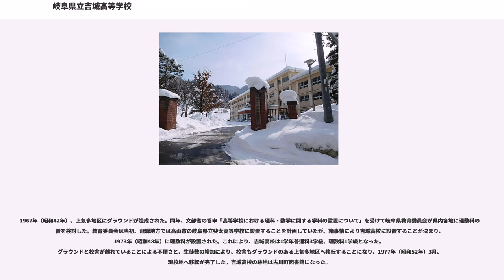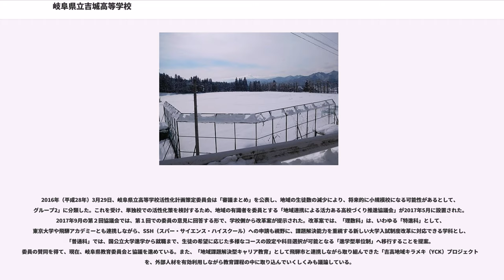岐阜県立吉城高等学校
岐阜県立吉城高等学校（ぎふけんりつ よしきこうとうがっこう）は、岐阜県飛騨市古川町上気多に位置する県立高等学校。学校の通称は吉高。

吉城郡古川町では、第二次世界大戦前より旧制中学校ないし旧制中等教育学校を誘致する動きがあったものの、実際に開校するのは学制改革による新しい高等学校制度も発足を待たねばならなかった。古川町は吉城郡の6村（細江村、小鷹利村、国府村、河合村、坂上村、坂下村）と高校設置に向けた会合を行い、1948年（昭和23年）5月17日に古川町ほか6ヶ村に対し吉城高等学校組合の設立を岐阜県知事から認可された。そして同年11月1日に定時制課程の普通科・農業科・家庭科を設置する組合立吉城高等学校の開校式を挙行した。高校の校舎は、古川町立古川小学校（現・飛騨市立古川小学校）に間借りしている古川町立古川中学校（現・飛騨市立古川中学校）から又借りすることとなった。

1949年（昭和24年）11月3日に古川中学校が是重地区へ新築移転したため、吉城高校の普通科と農業科も古川中学校校舎へ移転し、家庭科は元の古川小学校に残された。1950年（昭和25年）12月18日に吉城高等学校組合議会は、高校の県立移管を推進することを決定し、県立移管特別委員会を設けた。翌1951年（昭和26年）1月の特別委員会では、県立移管を進めるために古川小学校東校舎を古川町から吉城高等学校組合に譲渡し、組合構成町村の共同失業対策事業を導入して校舎前の水田を埋め立て、校地とグラウンドを整備することとした。同年4月、夜間部が開設され、8月にはグラウンド整備工事が着工し、10月に古川町から校舎が譲渡された。

1953年（昭和28年）4月7日、陳情の成果が実り岐阜県立吉城高等学校に移行し、引き続き定時制の3科を置いた。同年6月30日、木造2階建ての本館が竣工し、7月30日に新校舎落成式と県立移管祝賀式を挙行した。なお旧設置者である吉城高等学校組合は1954年（昭和29年）3月31日に吉城高等学校後援会に改称し、学校施設の整備に貢献していくこととなる。

県立移管が実現した吉城高校では、次の目標として全日制課程の設置を掲げ、岐阜県に陳情を繰り返した。その結果、1955年（昭和30年）12月15日に岐阜県教育委員会は吉城高校に全日制普通科の設置を決定し、1956年（昭和31年）4月に全日制普通科が開設された。1958年（昭和33年）、体育館が新築された。そして1963年（昭和38年）に定時制課程がすべて廃止され、全日制普通科のみの学校となった。1965年（昭和40年）、鉄筋コンクリート構造3階建ての校舎が建設された。

1967年（昭和42年）、上気多地区にグラウンドが造成された。同年、文部省の答申「高等学校における理科・数学に関する学科の設置について」を受けて岐阜県教育委員会が県内各地に理数科の設置を検討した。教育委員会は当初、飛騨地方では高山市の岐阜県立斐太高等学校に設置することを計画していたが、諸事情により吉城高校に設置することが決まり、1973年（昭和48年）に理数科が設置された。これにより、吉城高校は1学年普通科3学級、理数科1学級となった。
グラウンドと校舎が離れていることによる不便さと、生徒数の増加により、校舎もグラウンドのある上気多地区へ移転することになり、1977年（昭和52年）3月、現校地へ移転が完了した。吉城高校の跡地は古川町図書館になった。

1998年（平成11年）10月、同窓会館の「柏葉会館」が竣工し、同年11月に学校創立50周年記念式典を挙行した。

2016年（平成28年）3月29日、岐阜県立高等学校活性化計画策定委員会は「審議まとめ」を公表し、地域の生徒数の減少により、将来的に小規模校になる可能性があるとして、グループ2」に分類した。これを受け、単独校での活性化策を検討するため、地域の有識者を委員とする「地域連携による活力ある高校づくり推進協議会」が2017年5月に設置された。2017年9月の第２回協議会では、第１回での委員の意見に回答する形で、学校側から改革案が提示された。改革案では、「理数科」は、いわゆる「特進科」として、東京大学や飛騨アカデミーとも連携しながら、SSH（スパー・サイエンス・ハイスクール）への申請も視野に、課題解決能力を重視する新しい大学入試制度改革に対応できる学科とし、「普通科」...